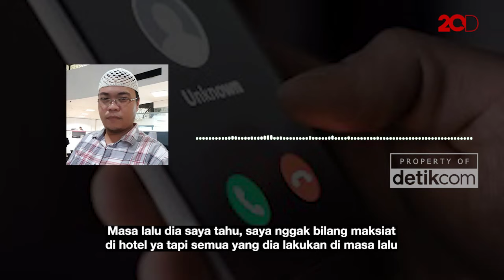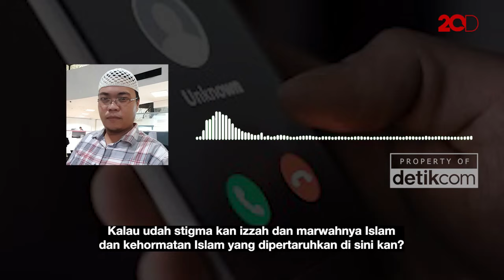Steven Indra Tak Ingin Bongkar Aib Maksiat Alvin Faiz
Selain dugaan penggelapan dana Yayasan Az Zikra, Alvin Faiz juga diterpa isu pernah melakukan maksiat saat masih menjadi suami Larissa Chou. Steven Indra Wibowo yang mengaku mempunyai bukti video, tak ingin mengumbar aib anak mendiang ustaz Arifin Ilham itu.